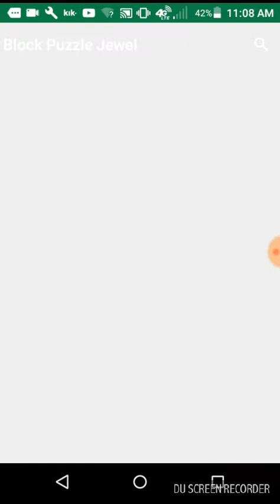HEY EVERYONE IM BACK happy jump 1